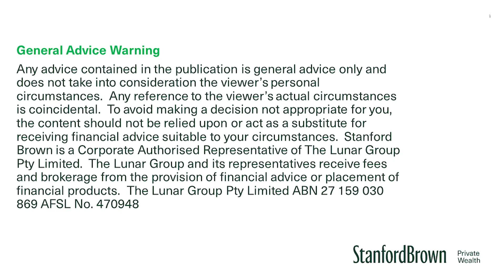Inflation’s Last Mile And Has The Current U.S. Equity Rally Been Too Fast?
This week Stanford Brown CEO Vincent O'Neill meets once again with CIO Nick Ryder to discuss the key takeaways from the Australian reporting season, focusing on dividends, cost control, property sector dynamics, and broader corporate sentiment. Nick provides insights into China's growth targets amidst economic challenges, including discussions on fiscal policies. The pair examine the strong performance of U.S. equities and recent inflation trends. Lastly, Apple reported a significant drop in sales in China, reflecting broader economic weakness. Join us for an insightful view of global markets.